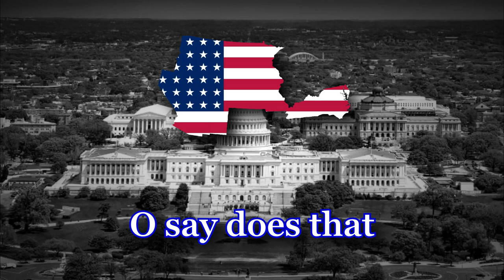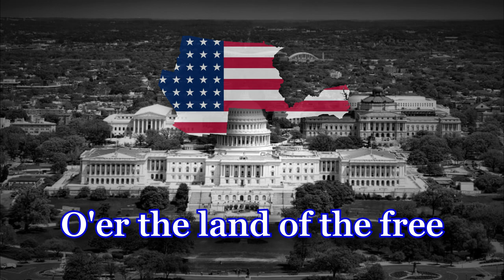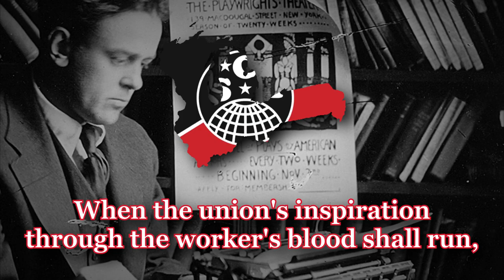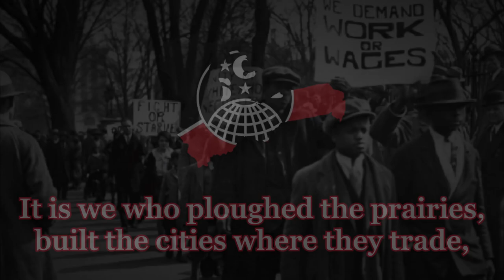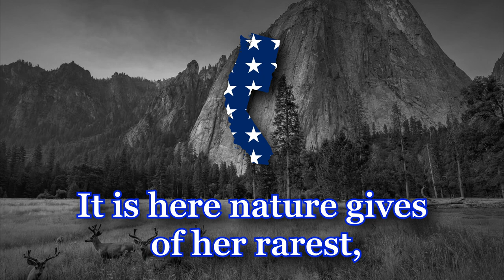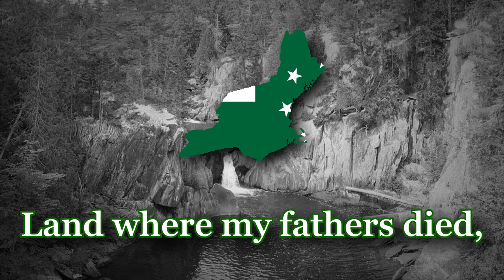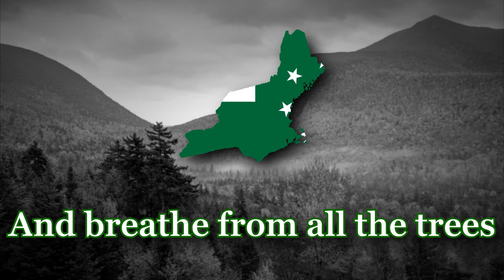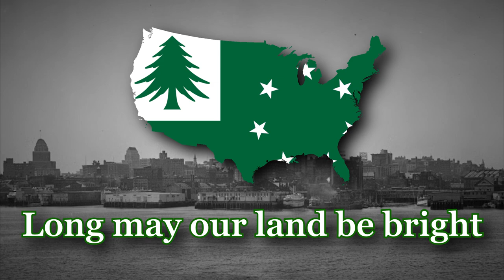Kaiserreich - 2ACW Anthem Collection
This took way longer than it had any right to.
(Fictional Content)

Songs: - Star-Spangled Banner
       - Hail, Columbia!
       - Solidarity Forever
       - I love you, California